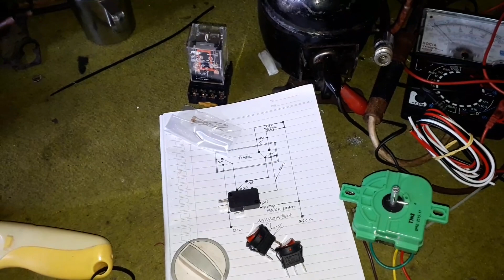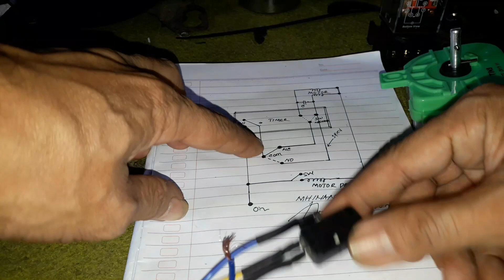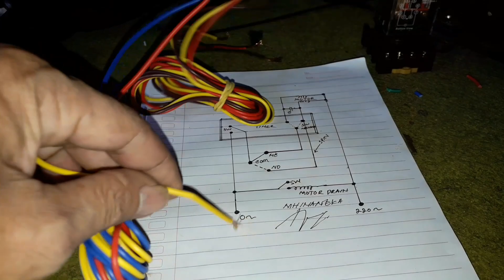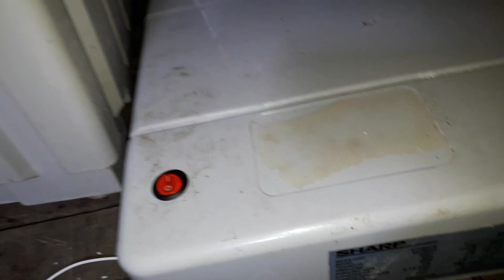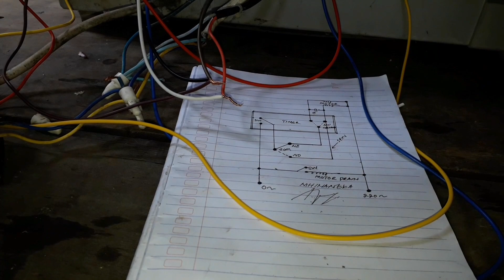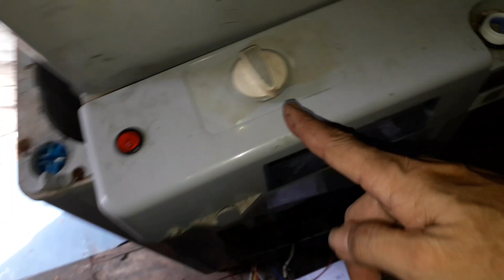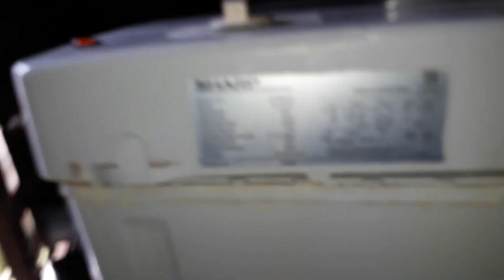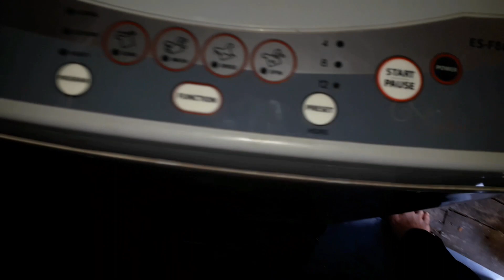CARA MODIF MESIN CUCI SHARP 1 TABUNG OTOMATIS JADI MANUAL DENGAN 1 TIMER DAN SKEMA UNTUK PEMULA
TONTOM JUGA MODIF MANUAL MESIN CUCI SAMSUNG OTOMATIS DENGAN SISTEM DOOR SWITC FULL STOP SAAT DIBUKA

modif mesin cuci digital jadi manual
cara modif mesin cuci digital jadi manual mesin cuci otomatis dirubah manual